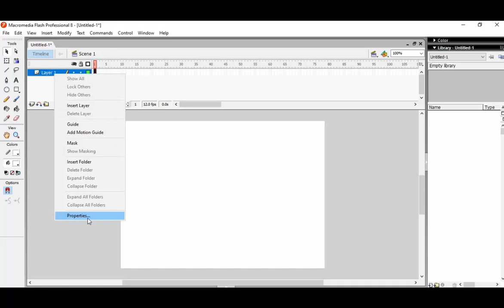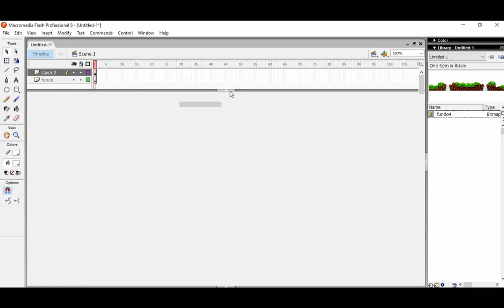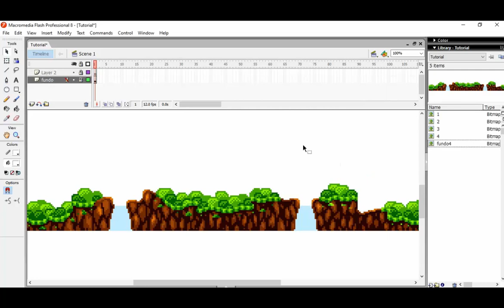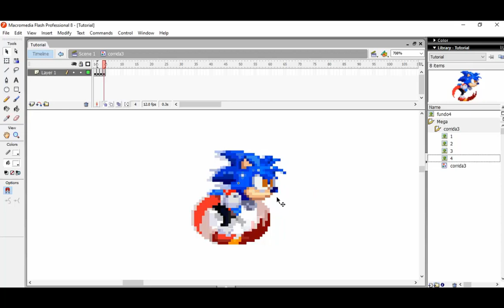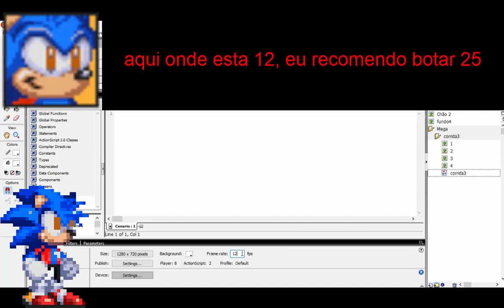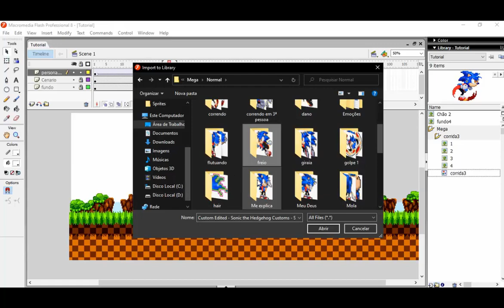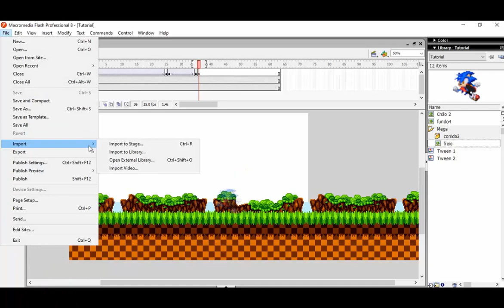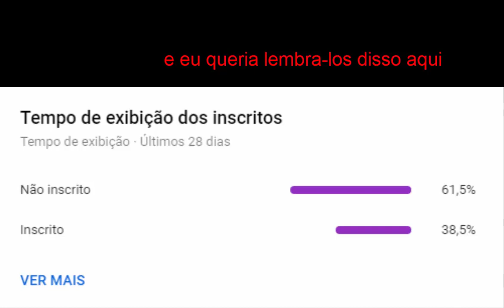Como Faço minhas Animações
não pude botar o link por causa das diretrizes do youtube 😠😠😠